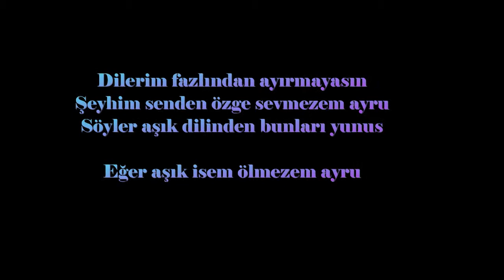AĞLA GÖZÜM AĞLA(YUNUS EMRE)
Merhabalar.
Ağla Gözüm Ağla Gülmezem Gayrı Gönül Dosta Gider Gelmezem Gayrı
Sevgiyle Kalınız...